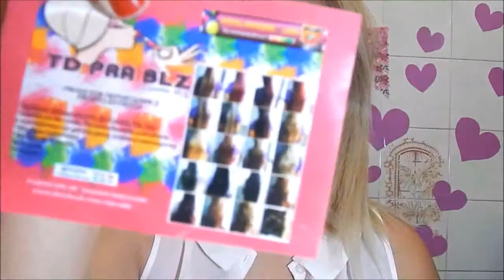Mega Hair Tic Tac Sintetico Tudo Pra Beleza por ALine Rosa